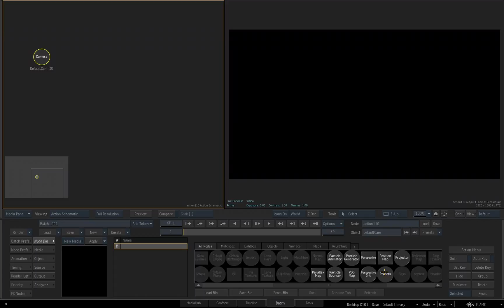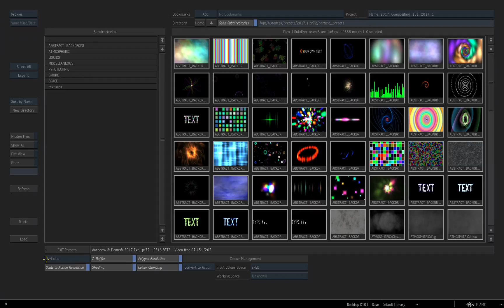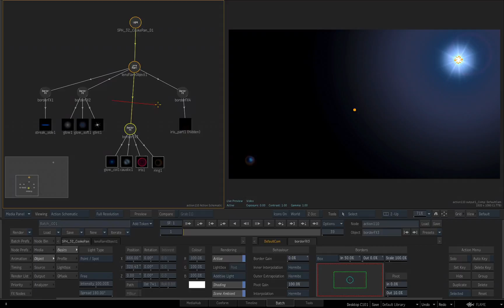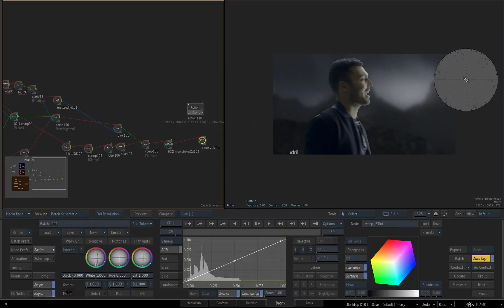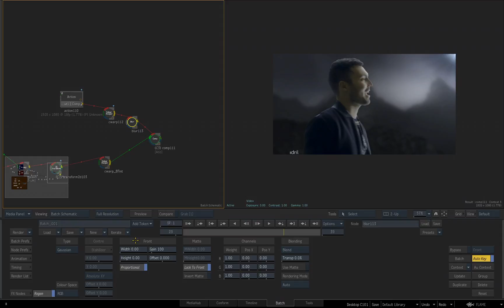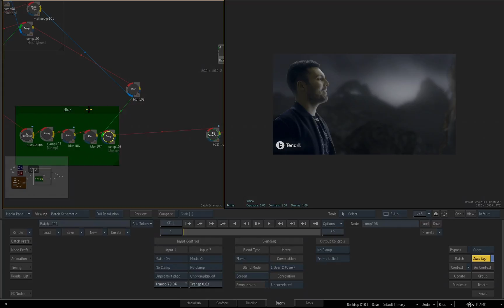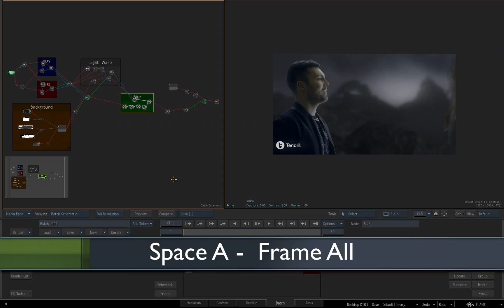Flame - Getting Started - Len Flares - Part 26 of 28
Level: Beginner
Recorded in: Autodesk Flame 2017 Extension 1 (2017x1)

New to Flame or need a refresher?

Watch this comprehensive series of Getting Started Videos.

Created in conjunction with Flame artists themselves to help you get started fast